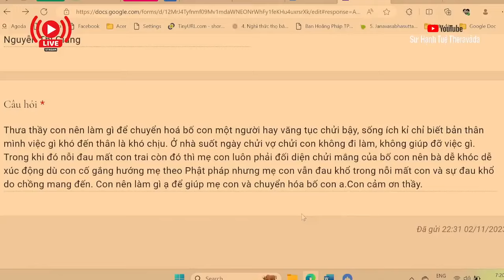2303. Làm sao để chuyển hóa người thân nhiều tâm sân?